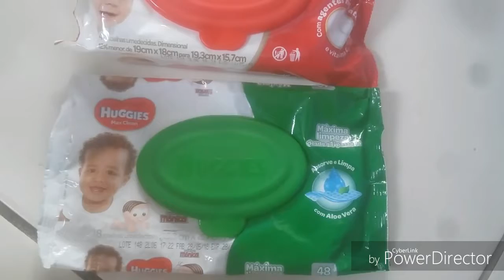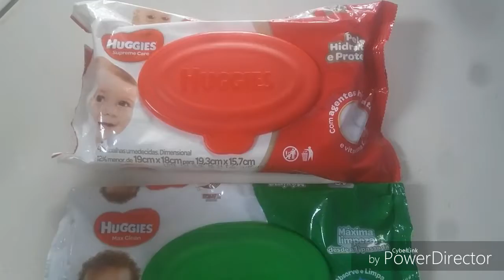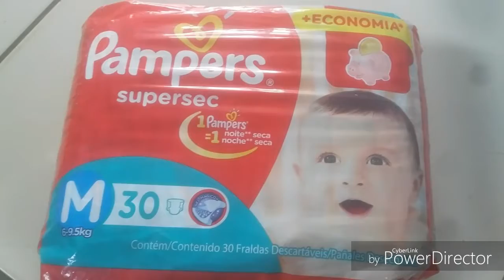MUDAMOS DE ESTADO + FRALDA PAMPERS E PRESENTES DA BABY | Por Eduarda Silva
Meu Insta- @eduardamaedalaura
Insta da Laura - @laurasophia_ofc